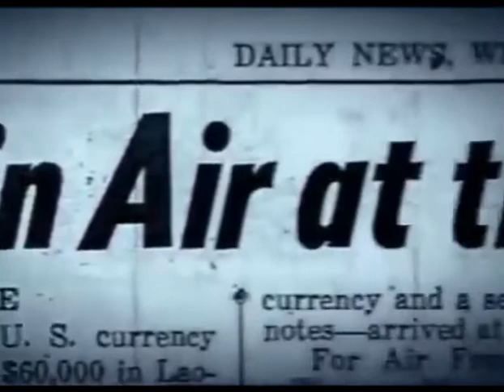The Goodfellas Title Sequence Video